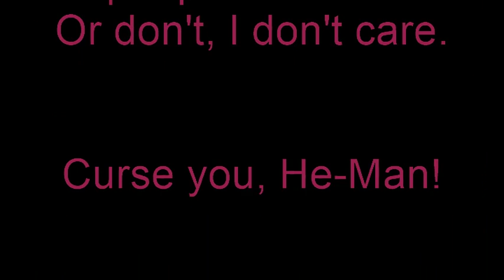Pokemon Fire Red #1 - Skeletor Plays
Skeletor begins his Pokemon journey, but will He-Man stand in his way?